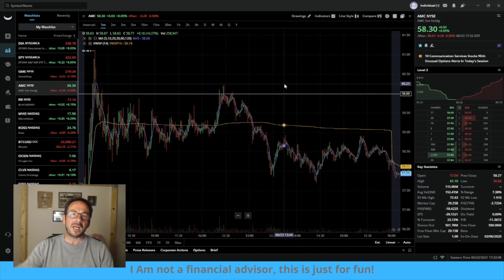GET OFF THE HYPE(D) TRAIN 🚀 $AMC 🚀🚀 $GME 🚀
In this video, I air my feelings around THE HYPE TRAIN!